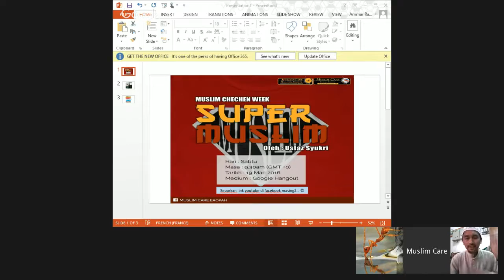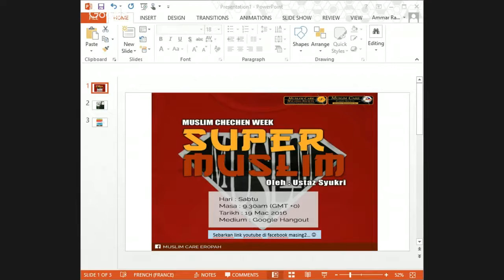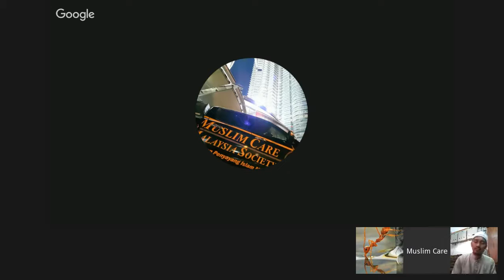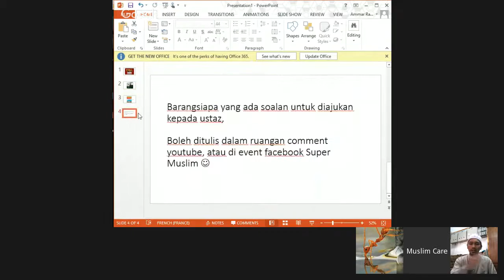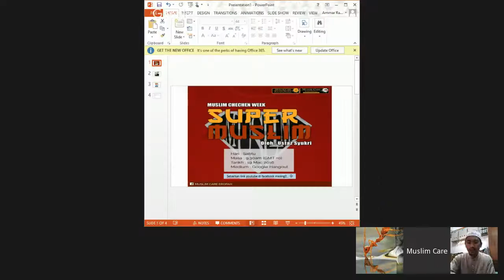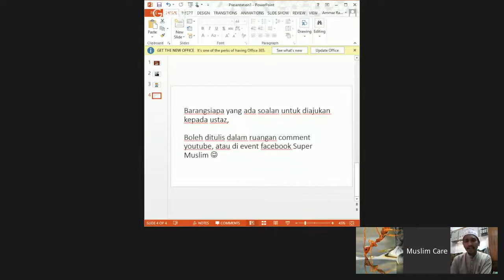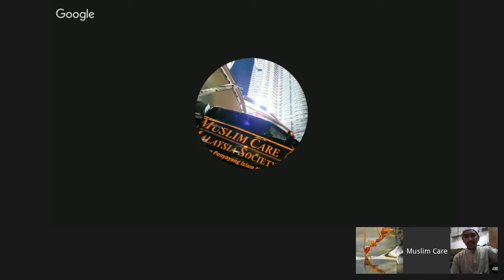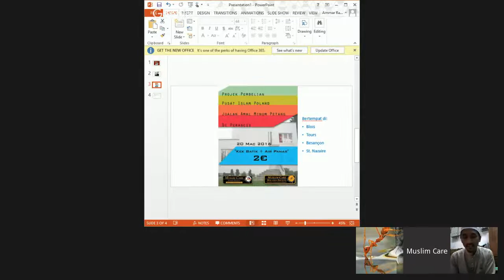Super Muslim : Ustaz Ahmad Shukri Ismail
Buat julung kalinya MCE menganjurkan satu kuliyyah online yang bertajuk 'Super Muslim' . Talk ini akan disampaikan oleh Ustaz Ahmad Shukri Ismail, Bendahari Agung Muslim Care Malaysia.

Beliau akan mengupas tentang cara menjadi muslim yang cemerlang dalam bidang masing-masing dan cara menjadi individu yang dapat menyumbang untuk ummah pada masa sekarang dan masa hadapan.

Maklumat seperti berikut
Penceramah: Ustaz Ahmad Shukri ismail
Tarikh: 19 mac 2016 (sabtu)
Waktu: 9.30 pagi (uk,ireland)
10.30 pagi (France, German, Czech Republik, Poland)
5.30 petang( Malaysia)